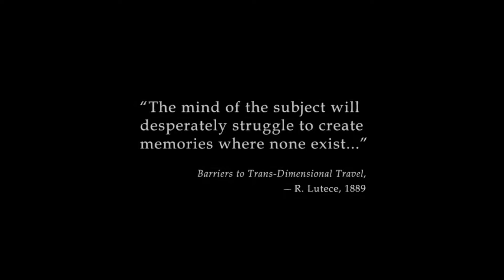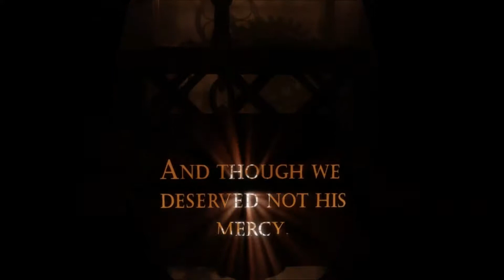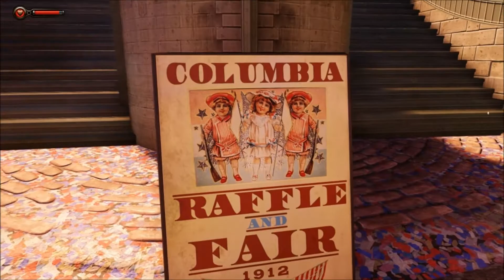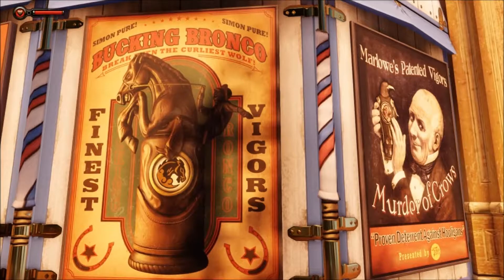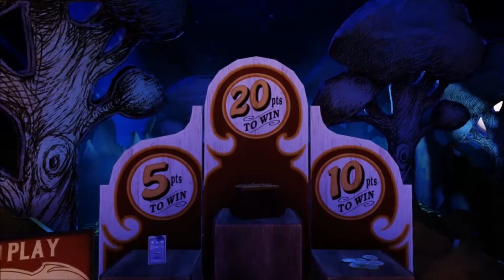Bioshock Infinite - Episode 1: Story "This is already gonna be awesome, I feel like..." (commentary)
Drool...

Leave a comment or something, friends. I do appreciate you all as individuals, and I read everything.